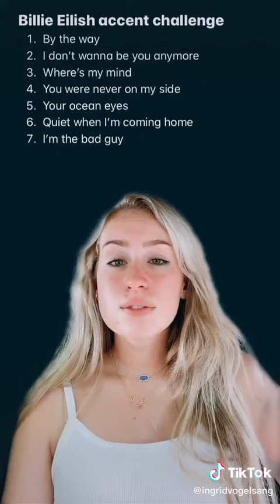Billie Eilish voice impression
Billie Eilish accent challenge